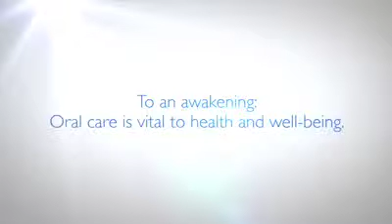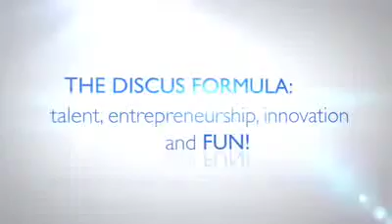Philips Discus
Philips Discus, innovation. Zoom Whitening and many more amazing products taking dentistry into the future.